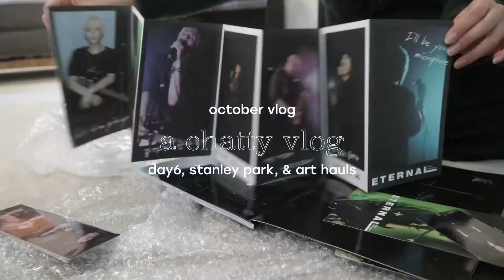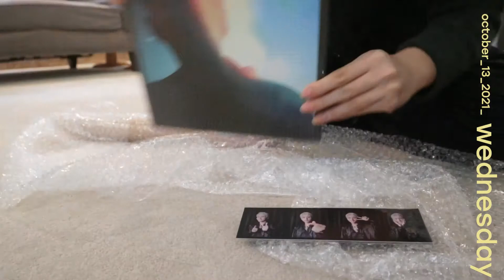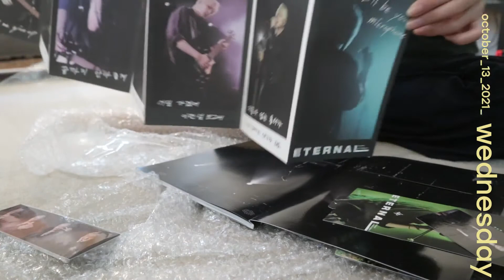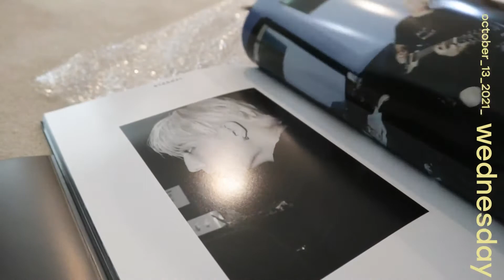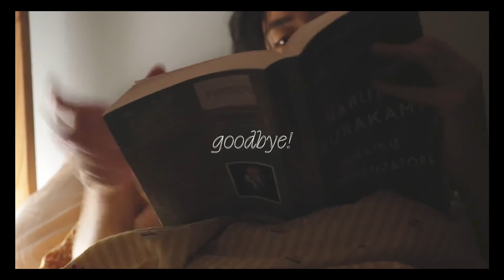ART HAUL 🖌☀️ new setup, young k album unboxing, Stanley park fun!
hewwo!

time stamps
0:00 - stanley park
1:55 - alone time :)
4:19 - young k album unboxing
7:21 - art haul
14:23 - day6 chitchat